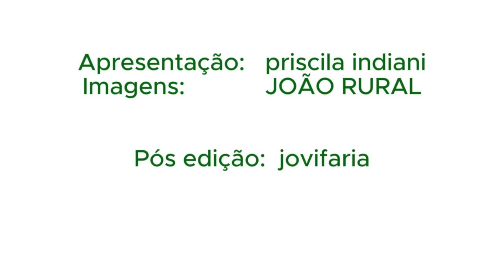RODEIO DAS MONTANHAS 1997